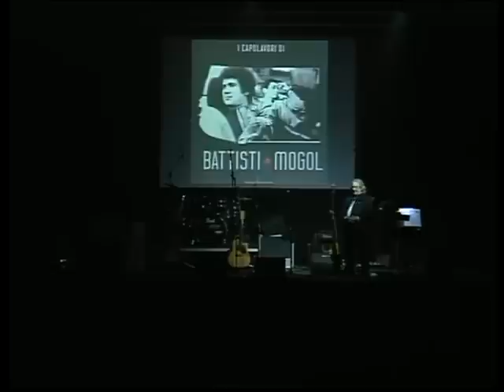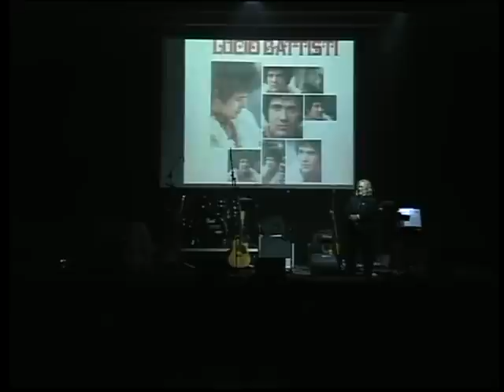LUCIO BATTISTI - INSIEME - DETTO MARIANO E ROBERTO PAMBIANCHI - COME E' NATA : INSIEME DI MINA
14,settembre 2012 San Marino - Multieventi Serravalle insieme al maestro Detto Mariano ...come e' nato l'arrangiamento di INSIEME. poi portata al grande successo dalla grande Mi...